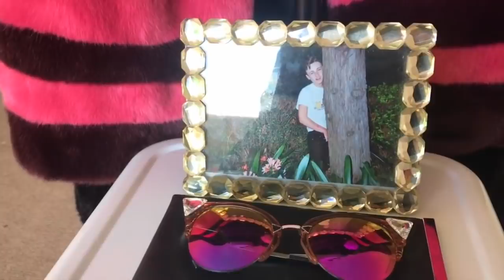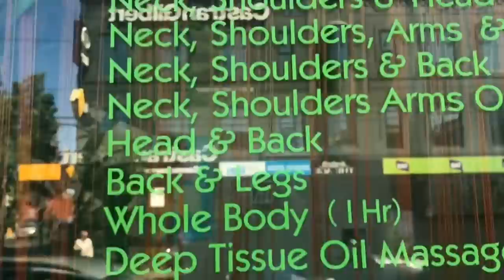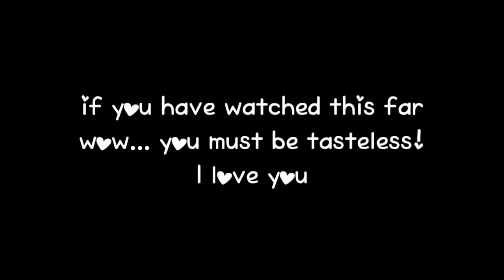compilation of deleted Cluam Sutherland videos